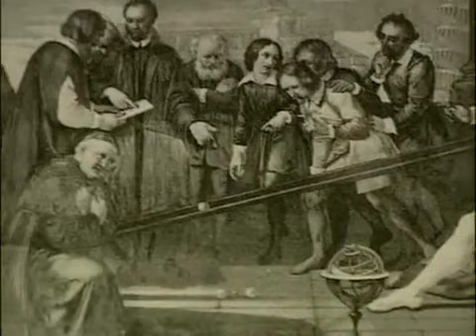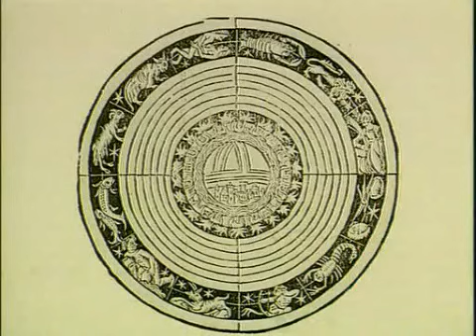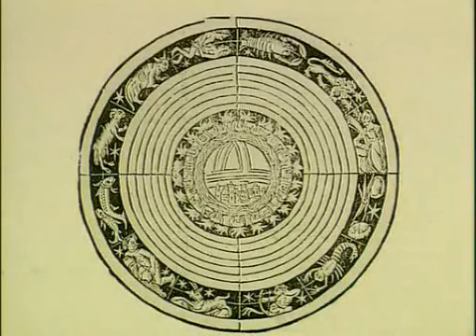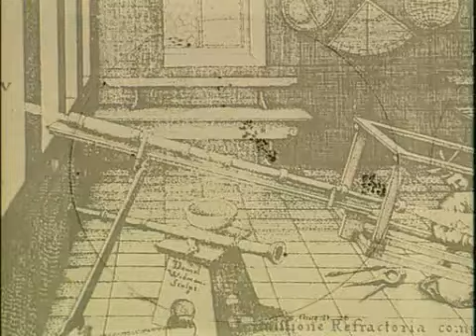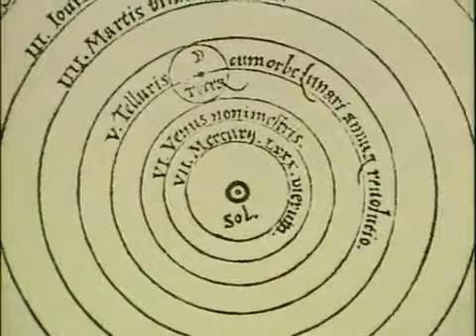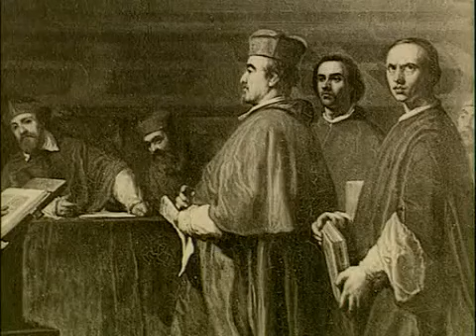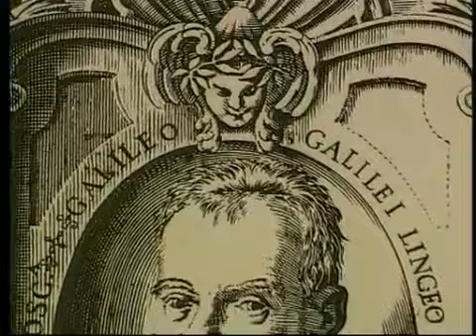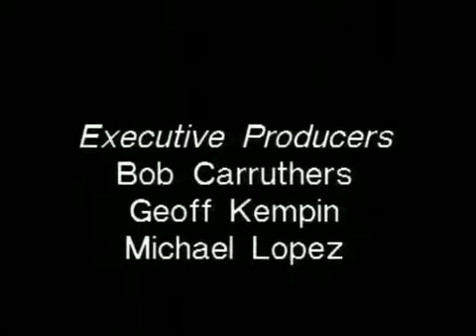Historia de la humanidad 14 24 Galileo Galilei